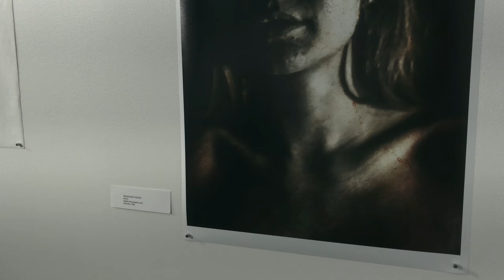Helzer Gallery: Student Art Exhibition 5.29 – 6.15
STUDENT ART EXHIBITION
Helzer Gallery
PCC Rock Creek Campus

Exhibition on view:
5.29 – 6.15

An outside juror, Ryan Burghard, reviewed and selected pieces for the exhibition. The juror chose the artists to receive awards based on the work submitted. The awards range from gift certificates to the Porchman Prize, an annual scholarship awarded to music and art students on all campuses. Juror Ryan Burghard is an artist and core faculty member at the Oregon College of Art and Craft.